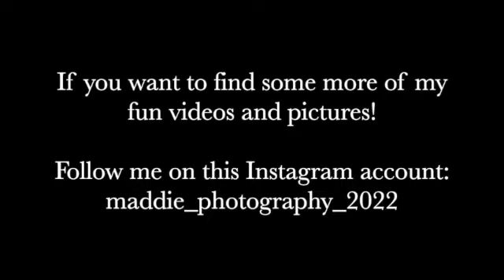Deer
A few days ago, I had fun putting this video together.  Last year, I saw a deer in the backyard, and I decided to video it.  It was fun, and I hope you all like it! 🙂